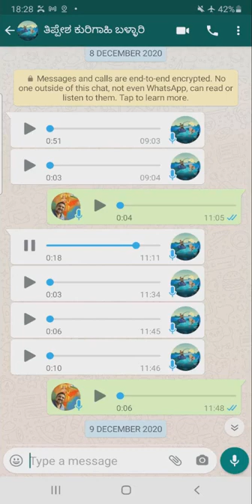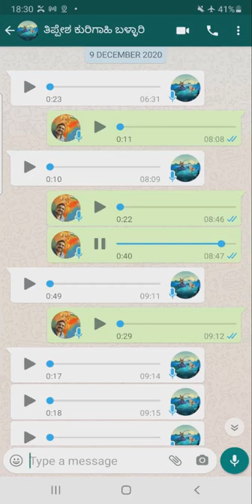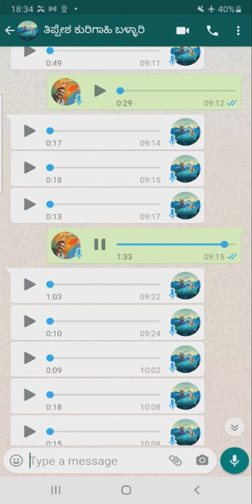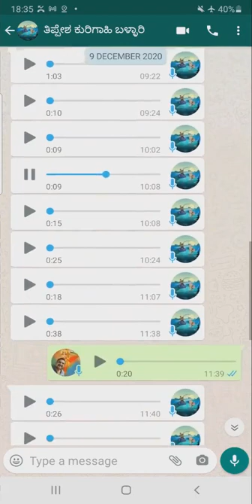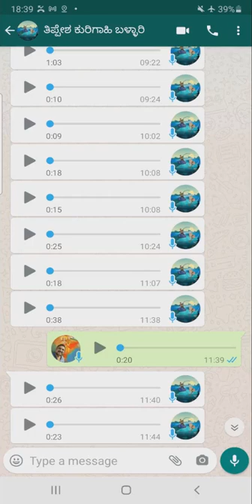ಕುರಿ ಮತ್ತು ಕುರಿಗಾಹಿಯ ಮಾತುಕತೆ